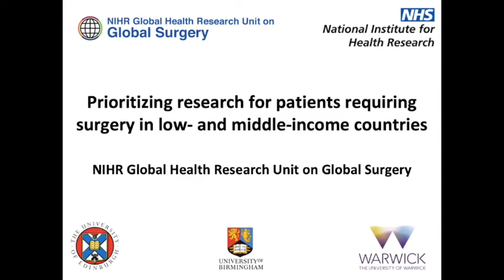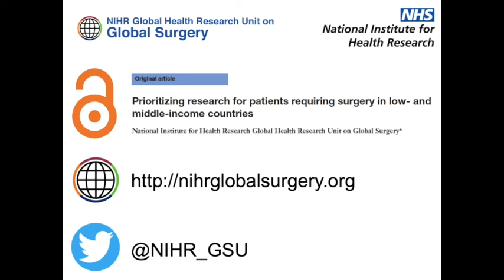Prioritizing research for patients requiring surgery in low- and middle-income countries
A Bhangu, D Nepogodiev and M Maimbo discuss their article, which appears in the BJS Special Issue on Global Surgery.  The issue is due to be published online on 8th January 2019.